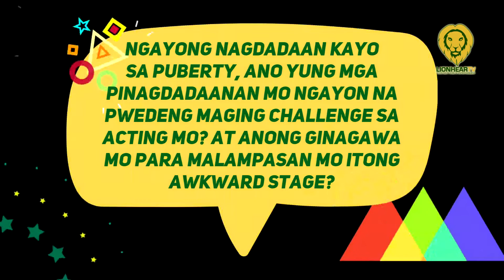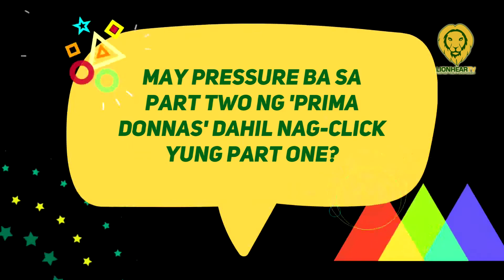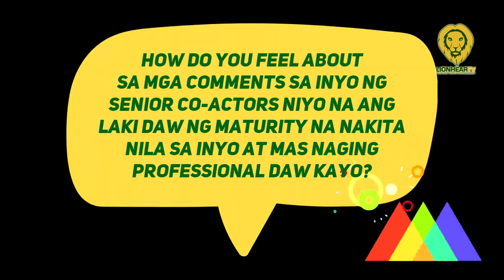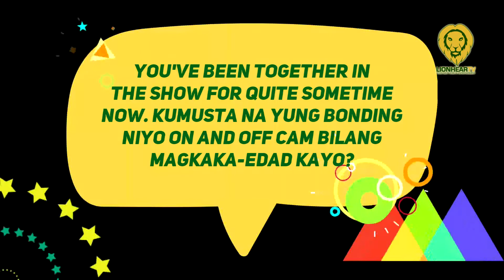Ready for maturity? Sofia Pablo, ine-enjoy ang pagmamature ni Len-Len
Almost a year after its last episode, GMA Network's well-loved afternoon drama series "Prima Donnas" is back for its second season. Promising to be bigger and better, the show will still have the heartwarming tale of sibling love at its core.